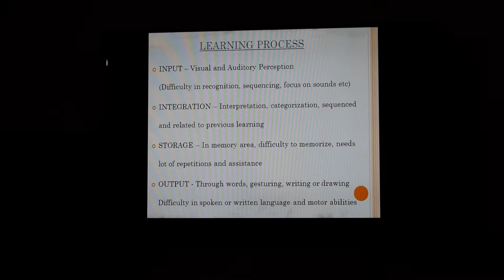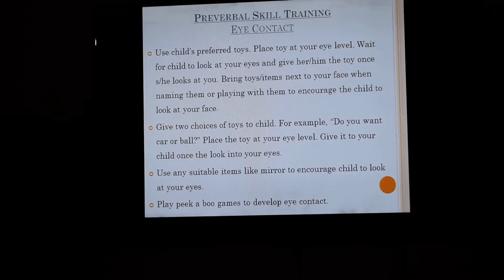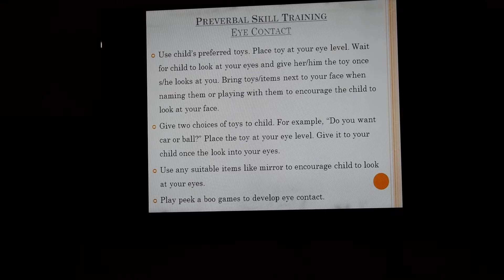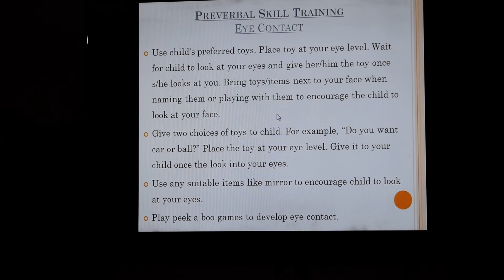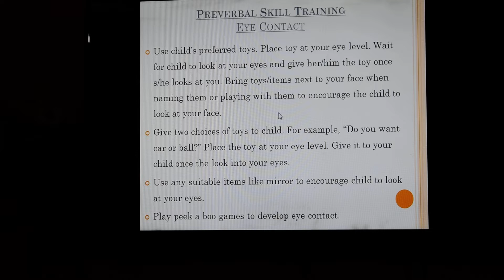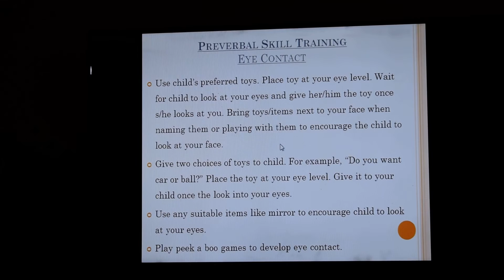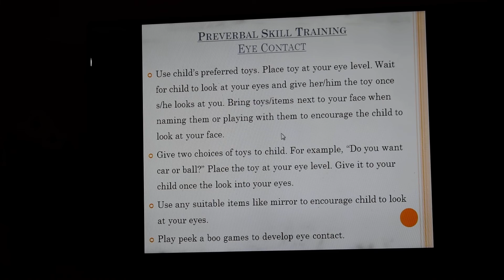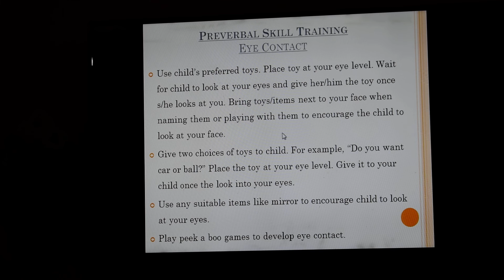Pre Verbal / Pre Learning Skills (Part 5)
Teaching pre learning / pre verbal skills is imperative for teaching any skill.
Parents / professionals must understand this important prerequisite and learn basic techniques for teaching these to children.
Tips for establishing eye contact.